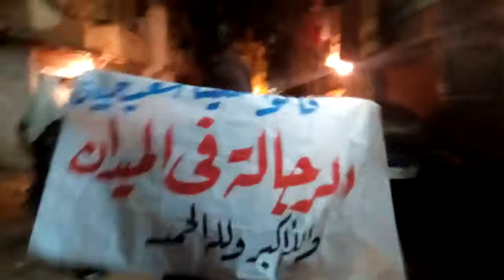تظاهرة لآهالي الرمل بمنطقة شارع الترعه